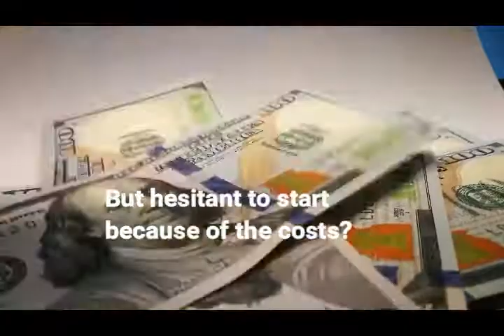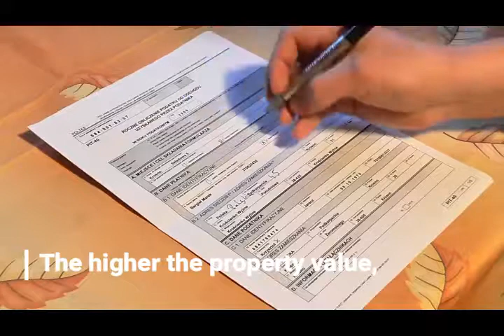Family Homestead: Costs You Have to Considered When Starting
One of the reasons why people are hesitant to start a family homestead is the cost. Don't fret, starting a family homestead and self-sufficient doesn’t happen overnight, you will have to take one step at a time.

The starting costs for a homestead will vary. It will depend on several factors. Here are some important things to consider.

1. Land Purchase.
2. Taxes.
3. Power Source
4. Tools and Equipment
5. Plants and Animals

With the proper planning, you can reduce mistakes and costly homesteading expenditures. That's why  Olmec Agro–Tech Team has collaborated to address the issues that homesteaders encounter in starting up.

👇 OUR PROJECTS
Olmec Agro-Tech is working on these main projects.

SUPPORT US:
Your support makes a huge difference! Here’s how you can help: